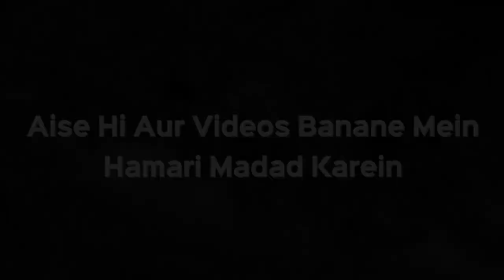Kya Ek Aurat Dusri Aurat Ke Jism Ki Massage Kar Sakti Hai? | Shaikh Kifayatullah Sanabili | iPlus TV